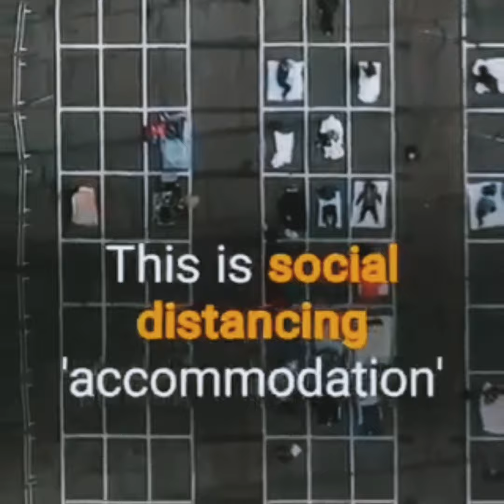COVID19 : Adakah Benar Nasib Rakyat Dibiarkan?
Kepada yang kurang bersyukur dengan fasiliti yang disediakan dalam waktu pandemik COVID19 ni, maka tengoklah rakyat di negara lain.

Bukalah mata, ingatlah pesan kerajaan sebelum ni, negara takde duit, negara hutang banyak.

Yang disediakan kini adalah yang termampu ketika waktu krisis macam ni. Tempat yang tidak dijangka kes meningkat pasti akan ada kekurangan. Lihat MAEPS, persediaan di tengah tengah red zone. Patutlah frontliners rindukan kluster tabligh.